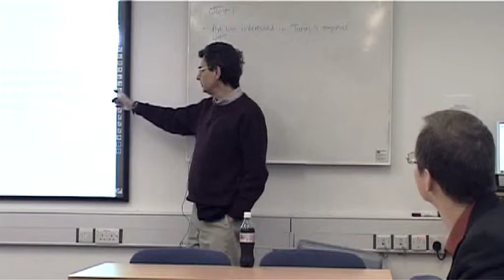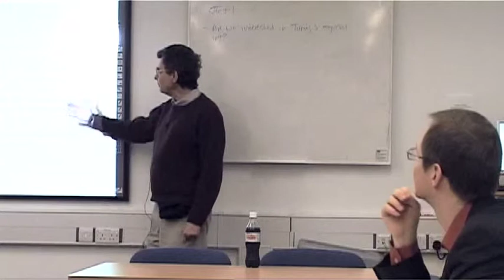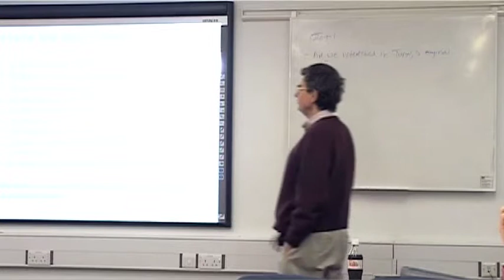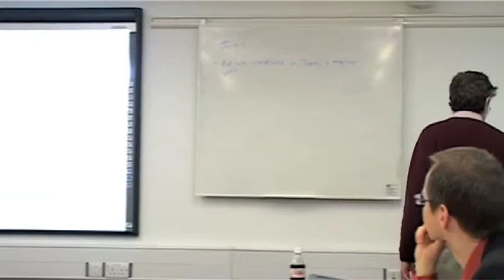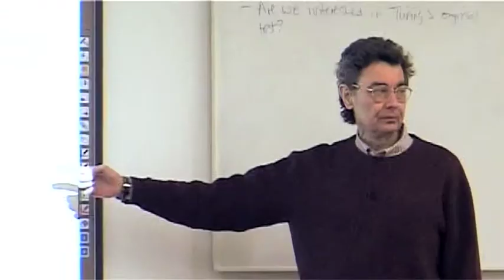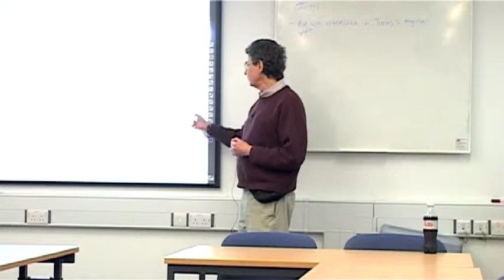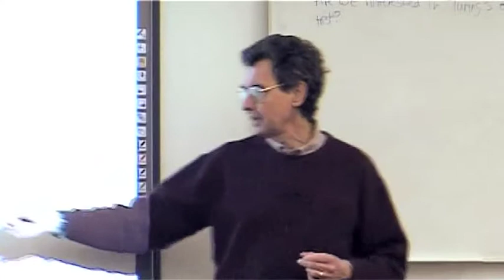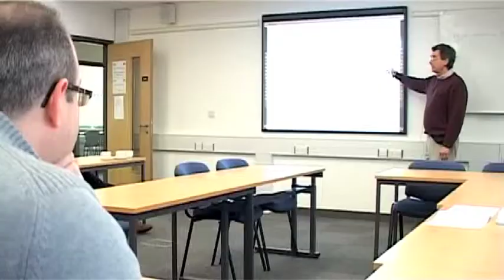Drew McDermott :: Dan't improve the Turing Test, abandon it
Drew McDermott
Professor of Computer Science - Yale University
Dan't improve the Turing Test, abandon it

BRIEF INFO: Video of Professor Drew McDermott's opening address to the "Towards a Comprehensive Turing Test (TCIT)" workshop, held as part of the 2010 annual AISB Convention in Leicester, UK.

BRIEF BIO: Drew McDermott has done work in several areas of artificial intelligence. One of his perennial interests is in planning algorithms, which calculate structures of actions for autonomous agents of various sorts. He did seminal work in the area of "hierarchical planning" in the 1970s. In the last decade, his focus has switched to regression-based techniques for classical planning, especially methods that heuristically search through situation space. He was instrumental in starting the biannual series of AI Planning Systems (AIPS) conferences. In 1998, he ran the first ever Planning Competition in conjunction with AIPS; it has now become a standard part of the ICAPS conference, the merger of AIPS and the European Conference on Planning (ECP).

Another enduring interest of Prof. McDermott's is in the area of knowledge representation (KR), which is the attempt to formalize what people know in a form usable by a computer. He wrote some influential papers on nonmonotonic logic and representation of temporal knowledge. However, in the mid-1980s he became convinced that the KR project, in its more ambitious formulations, was ill-defined. He published a paper titled "A Critique of Pure Reason" making this case. However, Prof. McDermott is now thinking about KR issues again, this time in conjunction with the problem of "metadata" on the world-wide web, which will tell automated agents what the content and capability of a web resource is. Hopefully solving this problem will not require tackling the original KR problem, which he still believes to be hopeless.

Prof. McDermott is a Fellow of the American Association for Artificial Intelligence.

ABOUT THE AISB: The society for the study of Artificial Intelligence and the Simulation of Behaviour (AISB) is the largest Artificial Intelligence Society in the United Kingdom. Founded in 1964, the society has an international membership drawn from both academia and industry. It is a member of the European Coordinating Committee for Artificial Intelligence.